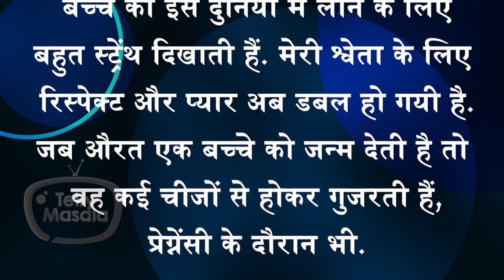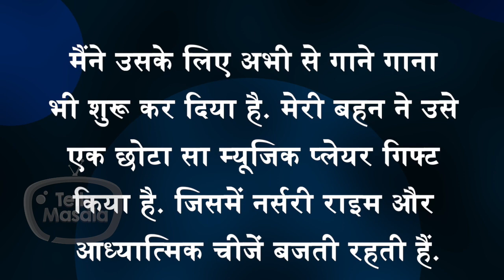WOW! Aditya Narayan And Shweta Agarwal Welcome A Baby Girl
Singer Aditya Narayan and his wife Shweta Agarwal welcomed a baby girl on February 24. Watch the video to know more.